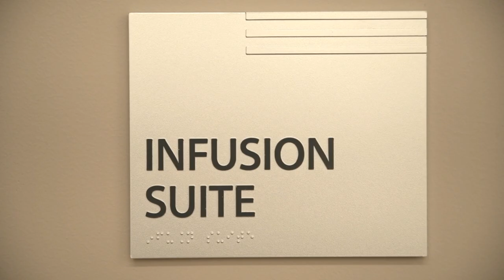UConn Health Minute: Managing Multiple Sclerosis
Multiple sclerosis is a potentially disabling disease of the brain and spinal cord. There is no cure, but the right treatments can help manage the disease. Dr. Jaime Imitola explains how UConn Health's Multiple Sclerosis Center offers comprehensive and compassionate care that can help guide you through the process from diagnosis to long-term therapy.